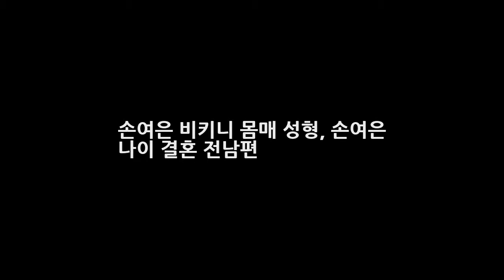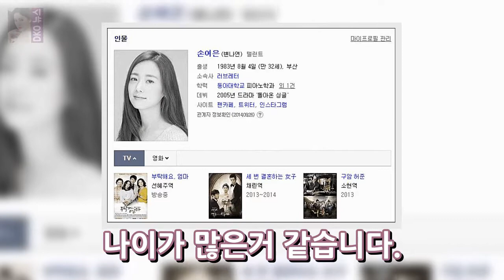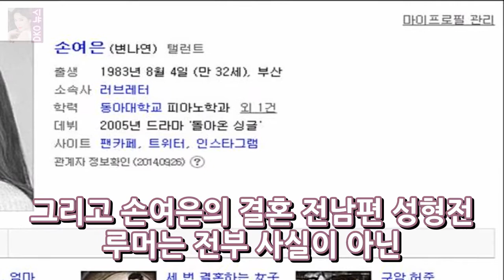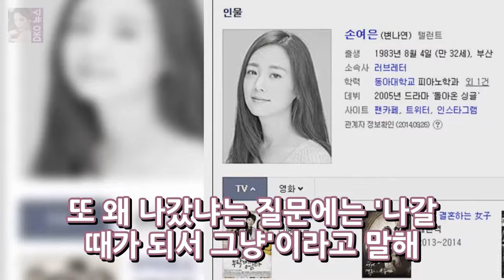손여은 비키니 몸매 성형 손여은 나이 결혼 전남편 DKO 뉴스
해피투게더에 손여은이 출연하면서 그녀에 대한 관심이 뜨겁습니다. 저도 사실 그렇게 잘 아는 배우는 아니었는데 역시 예능에 출연하면 인지도가 확 오르는 거 같고 매력을 느껴 그녀에 대해 자세히 알아봤는데요 손여은 나이 몸매와 비키니 사진  결혼 전남편 성형 루머까지 간략히 알아보겠습니다. 손여은 본명이 변나연이었군요 이름 개명하길 잘한것 같습니다.
[美친차트] 아리아나 그란데 캐럴 3년만에 팝송이 1위 3곳..성탄절 특수  DKO 뉴스: